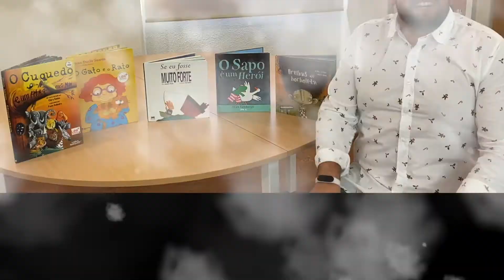Oficina Teatro :: Adivinha que livro sou eu